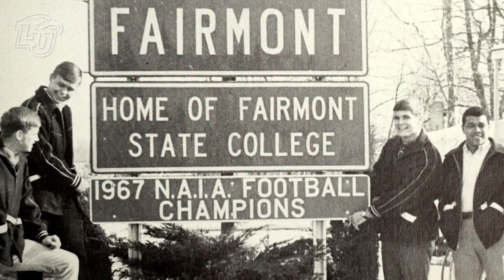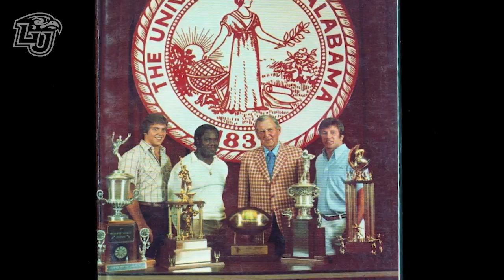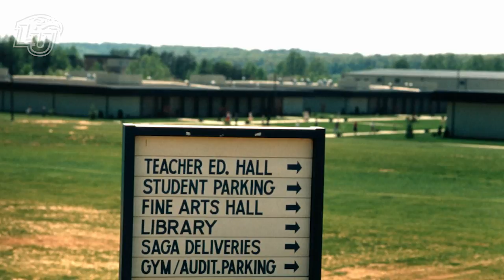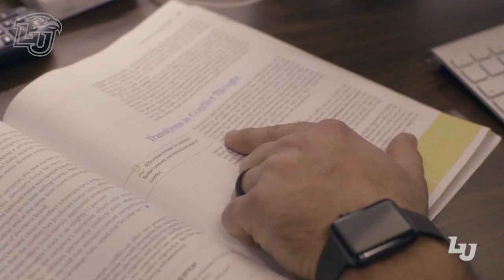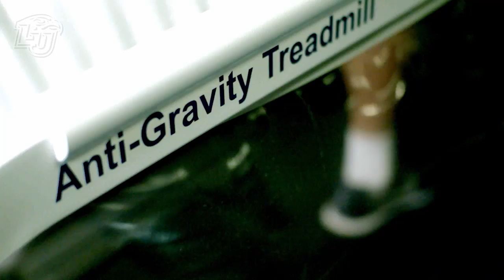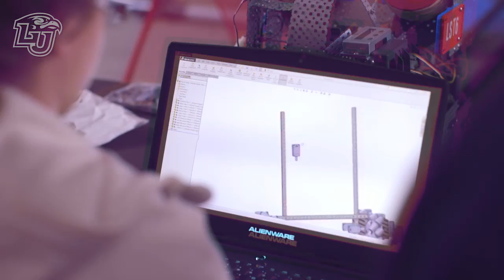Game On: THE BEST OF 2017!!!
TAKE A LOOK AT THE BEST OF 2017!

As another year comes to a close, Matt, Rett, & Bobbie share their favorite stories from 2017 on this special year-end edition!!